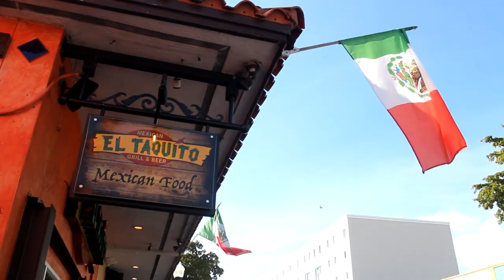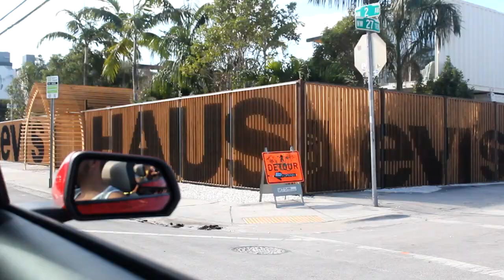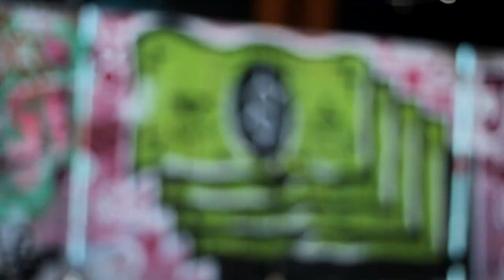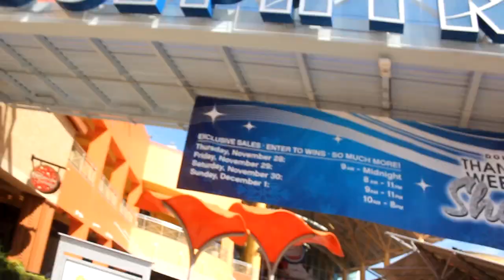MIAMI VLOG @ Que hacer en miami una semana | Pedro Fernandes